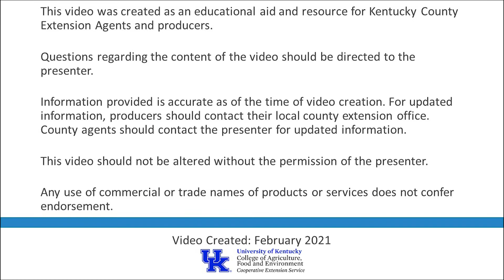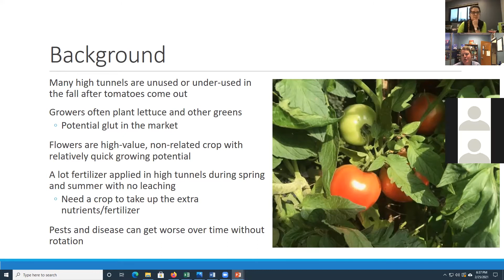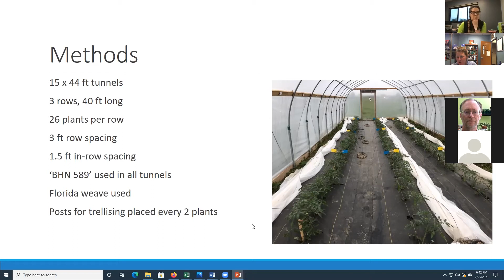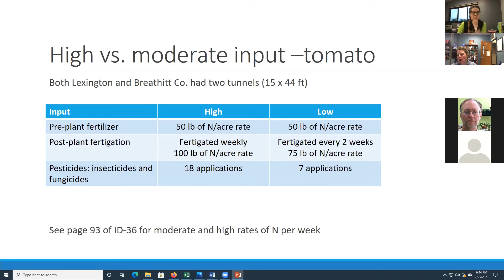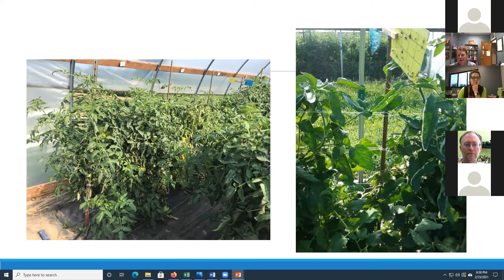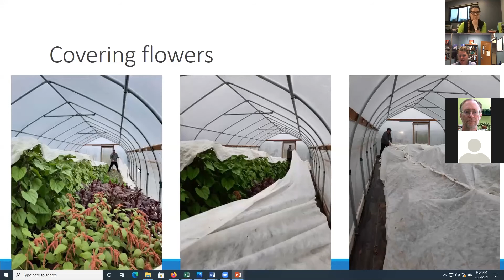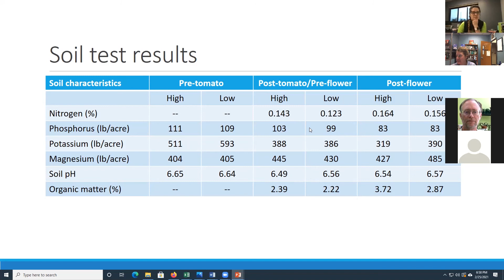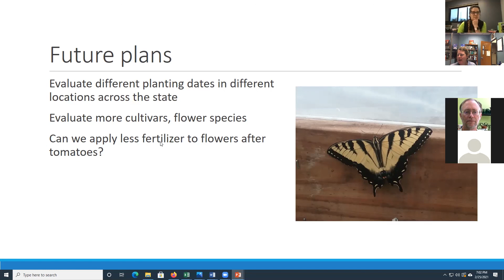Managing a High Tunnel Tomato and Flower Inter-Season Rotation (1/4 videos)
This video explains a one-year project funded by the Southern IPM Center 2020 grant program. This is the first of four videos that go through the evaluation of the potential for a high tunnel tomato-flower inter-season rotation. The collaborators looked at soil fertility, crop yield, disease and pest pressure, labor, and economic potential of the rotation.
Thank you to the Southern IPM Center for the opportunity to explore rotation.